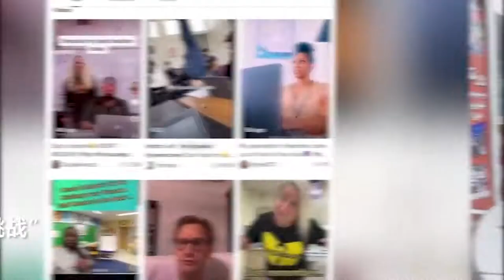加州通过“父母医疗保健法”，成年人可纳父母入个人健保；美国校园现“掌掴老师挑战”有学生面临重罪指控